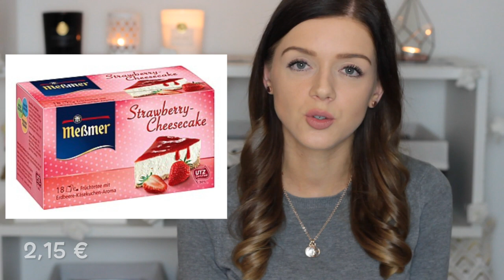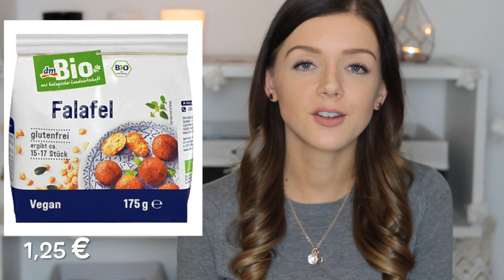DM HAUL im TEST April 2017 ● NEUHEITEN ● LOREAL False Lash Superstar X Fiber | Labellino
❤ INFOBOX ❤ ⤵

Ich trage:
Oberteil: Zara
Kette: Fossil
Ohrringe: H&M
Uhr: Paul Hewitt' & Uhrenarmband Paul Valentine

Primer: -
Foundation: Esteé Lauder Double Wear LIGHT 3.0 & 0.5
Concealer: Catrice liquid camouflage 020
Puder: Catrice Nude Illusion Loose Powder Transparent Matt
Make up Setting Spray: Urban Decay all nighter
Rouge: -
Kontur: Benefit Hoola Bronzer
Highlighter: TheBalm Mary - Lou Manizer
Augenbrauen: Maybelline Augenbrauenstift Brow Satin Duo Medium Brown
Kajal: -
Wasserlinie: Manhatten Khol Kajal Eyeliner Nude Couture 51D
Mascara: Loreal False Lash Superstar X Fiber
Eyeliner: Maybelline Master Precise liquid eyeliner
Lidschatten: -
Lippen: NYX Lingerie 08 Bedtime Flirt
Nägel: Trend it up 070

Objektiv: Canon EF 50mm 1:1.8 STM (49mm Filterdurchmesser)
Bearbeitung: MacBook Pro iMovie

In der Infobox mit ' gekennzeichneten Produkte wurden mir zur Verfügung gestellt, aber ihr könnt euch sicher sein, dass ich immer meine ehrliche Meinung sage!